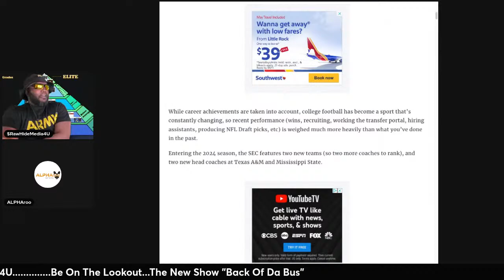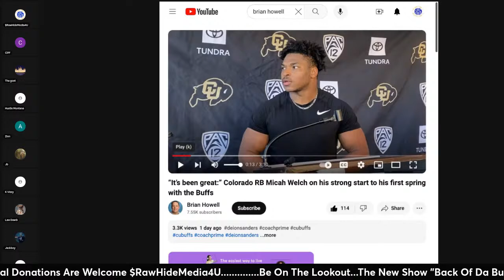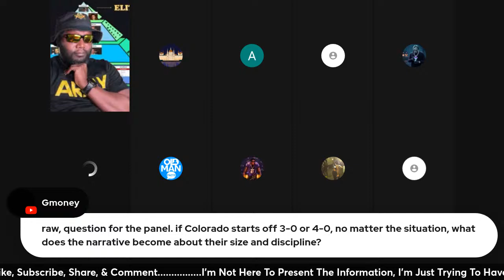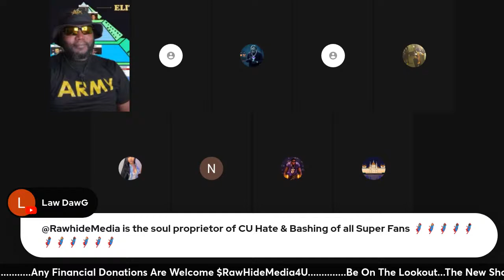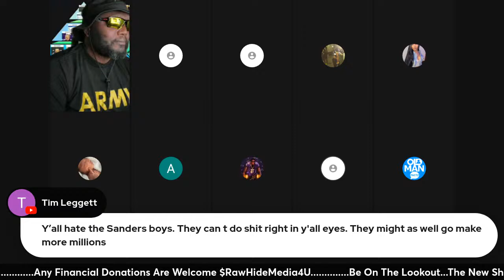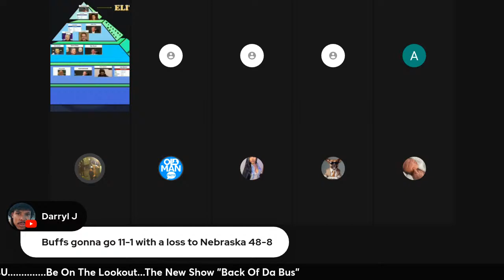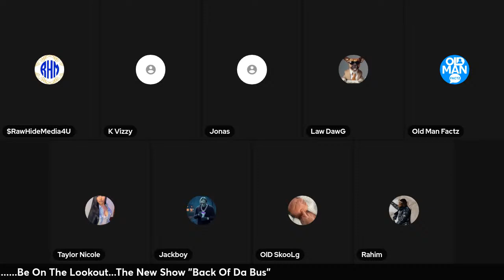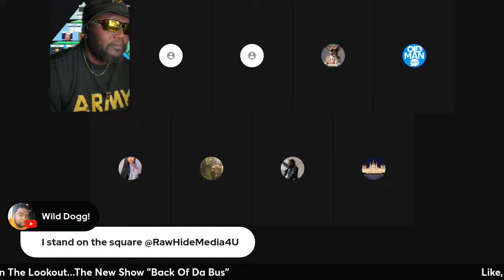Ranking College Football Coches | Spring Football & More